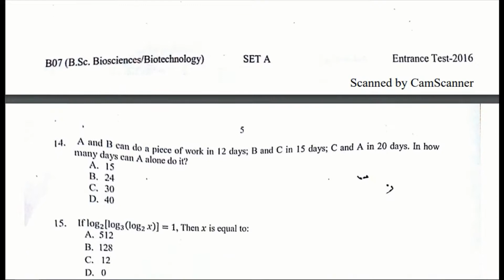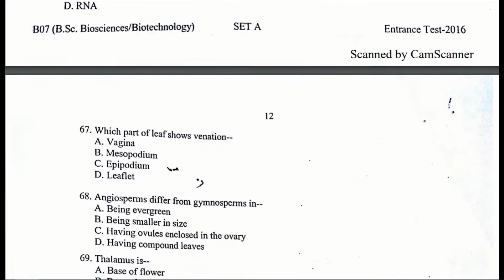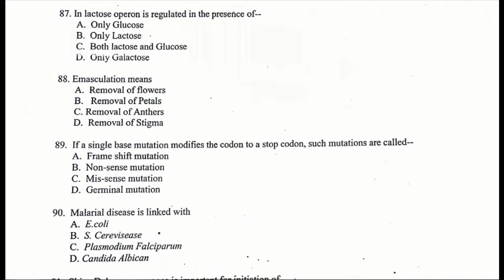jmi bsc biotechnology and bioscience entrance question paper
Jamia Millia Islamia is a public central university, located in New Delhi, India. It was originally established at Aligarh in United Provinces present day Uttar Pradesh, India, during British rule in 1920. It became a Central University by an act of the Indian Parliament in 1988. In Urdu language, Jamia means University, and Millia means National.